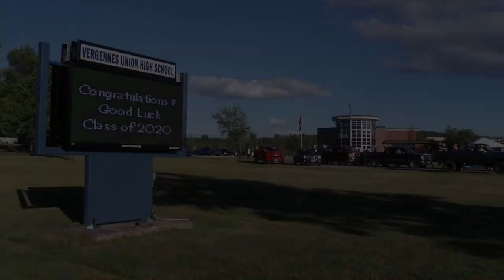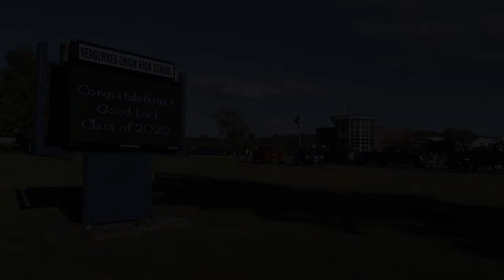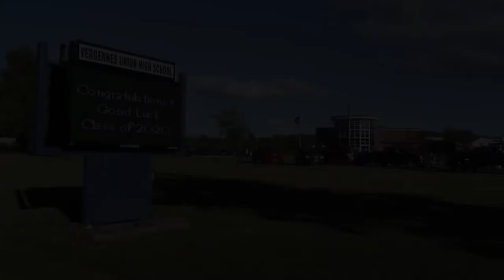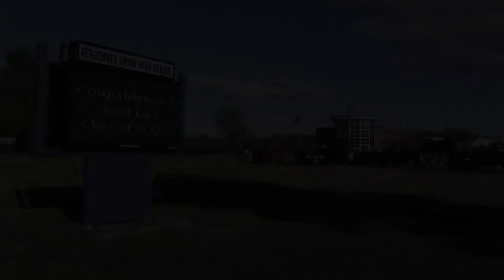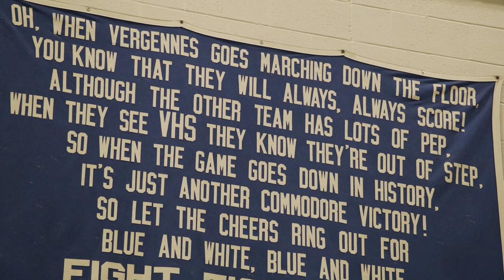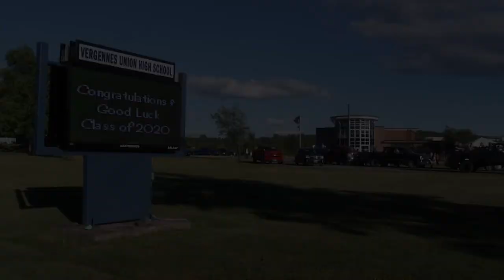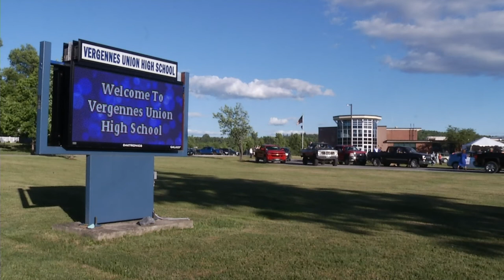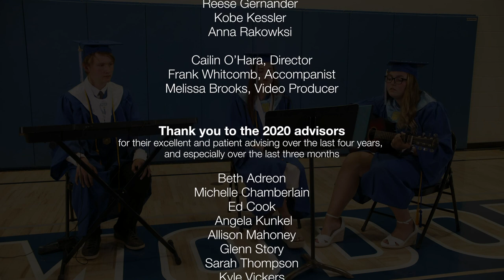Vergennes Union High School Graduation 2020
Virtual Graduation Celebration for the VUHS Graduating Class of 2020